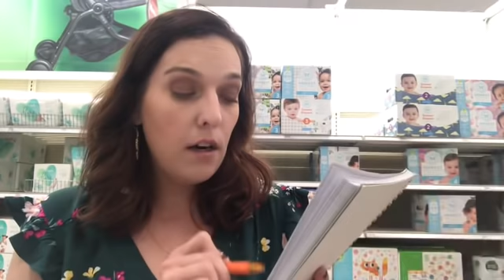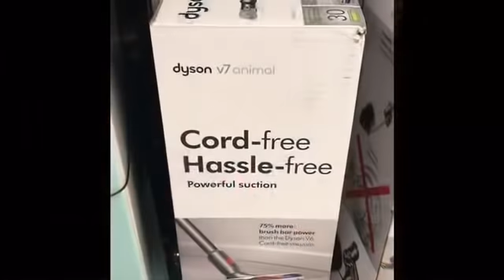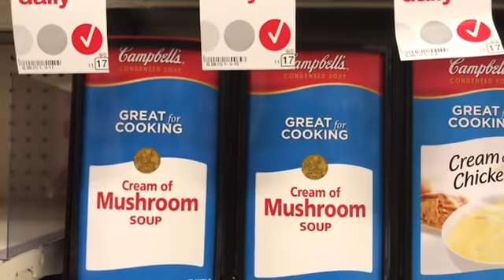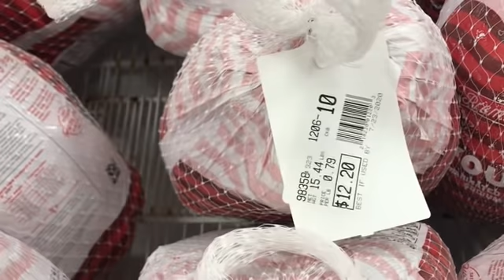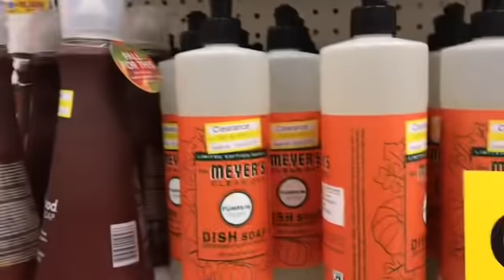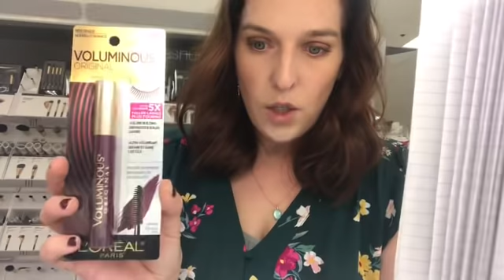Best Deals At Target 11/4-11/10/2018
Loreal purple mascara

use the hashtag touchalifecfh and share what you are doing in your community!

jqbzrb

Mailing Address:
Gina Schweppe
27702 Crown valley Pkwy D-4 #126